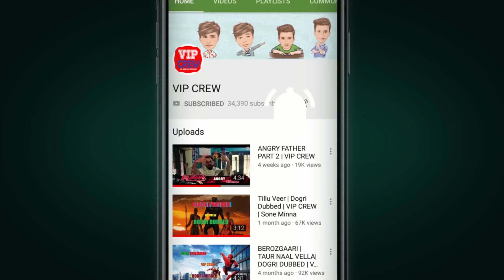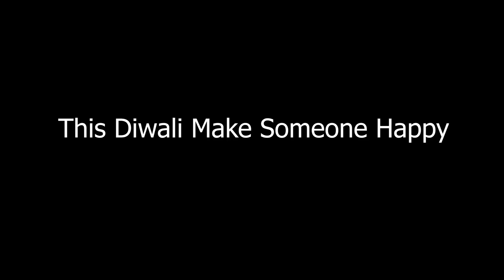VIP CREW | Diwali Celebration In J And K